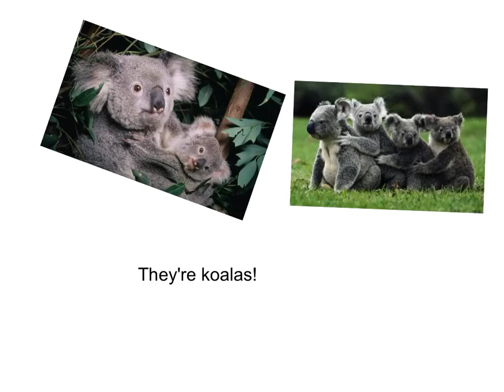Animal Riddles - 3rd grade A - 2013